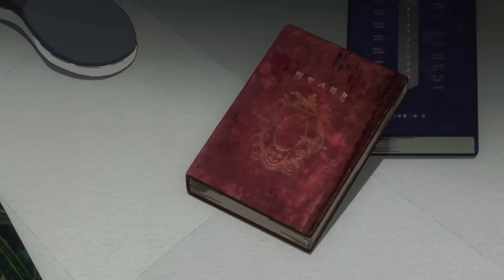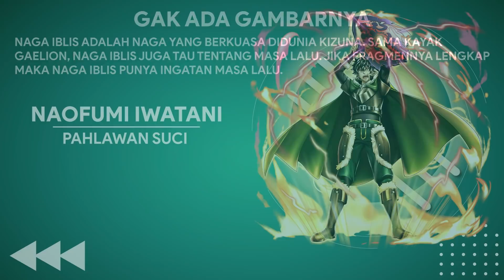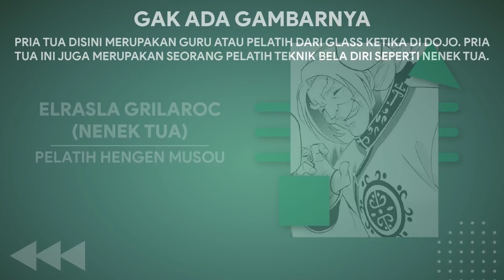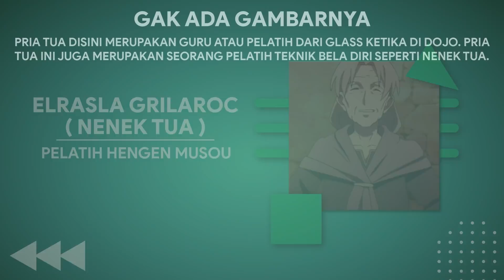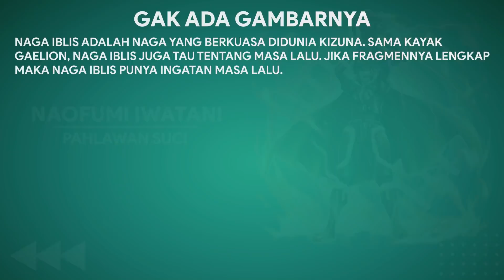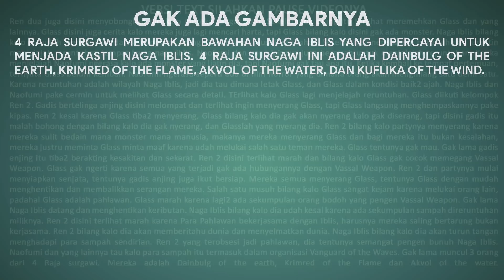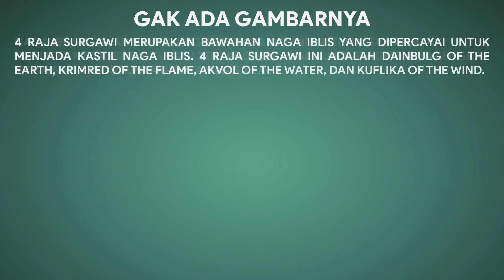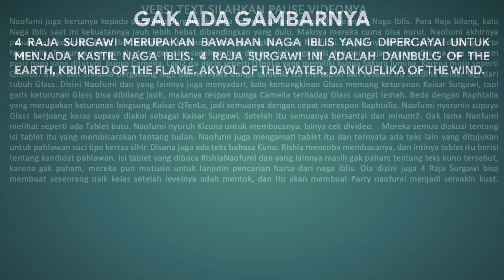Pembahasan Tate No Yuusha ( Lanjutan Anime Part 27 )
Video ini berisi tentang pembahasan dan fakta anime Tate No Yuusha No Nariagari. Tepatnya Video ini membahas lanjutan anime Tate No Yuusha atau merangkum cerita berdasarkan novelnya yaitu volume 19.

Semoga video ini dapat menambah informasi bagi para penggemar anime Tate No Yuusha No Nariagari.

Tonton cerita-cerita sebelumnya di playlist channel ini, di playlist videonya sudah diurutkan dengan benar.

Mau nanya2?